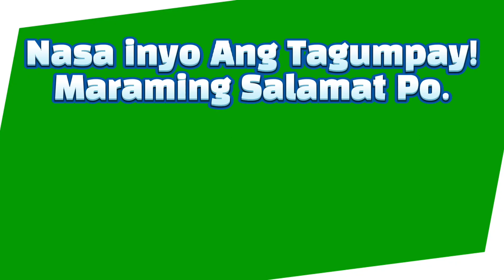5PM Lotto Result Today (Sunday) November 08, 2020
2pm, 5pm and 9pm Draw

2D LOTTO and 3D LOTTO GAME
2 PM, 5PM and 9PM

6/42 Lotto
6/45 MegaLotto
6/49 SuperLotto
6/55 GrandLotto
6/58 UltraLotto